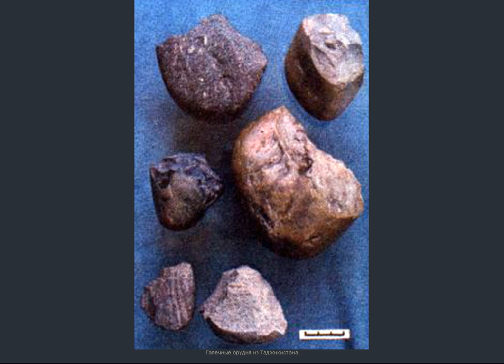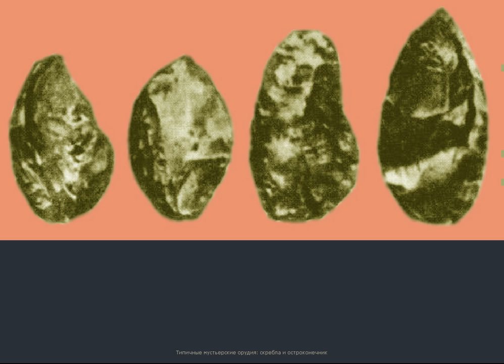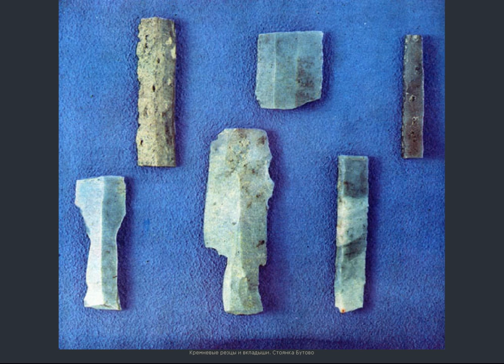Технология первобытного общества (рус.) История мировых цивилизаций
Подключайтесь к медиасети Yoola и получайте помощь в развитии своего канала и его защиту Видеолекция из истории древнего мира. Техника изготовления орудий труда в первобытном обществе: чоппинг, бифасильная, леваллуа, скол, контрударная и отжимная ретушь, вкладышевая, оббивка и др. Совершенствование технологии. Появление лука и стрел, рыболовных снастей. Выделение ремесла, освоение металла, горное дело.

Видеолекция, которую можно использовать студентам специальностей "история", "антропология", "археология",  "обществоведение", "этнография" и т .п.
И. А. Алейников, преподаватель истории и права Кропивницкого экономико-правового лицея "Сучасник" В видео были использованы материалы, созданные в Лаборатории мультимедиа ТюмГУ авторства: А. Еманова, Л. Дрябиной, В. Галкина.